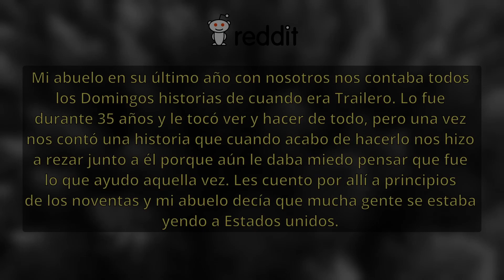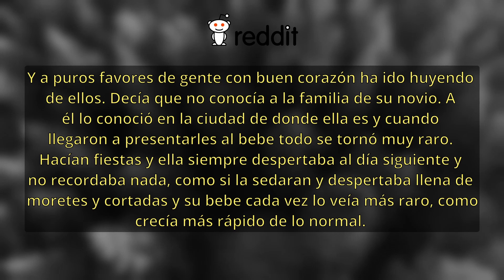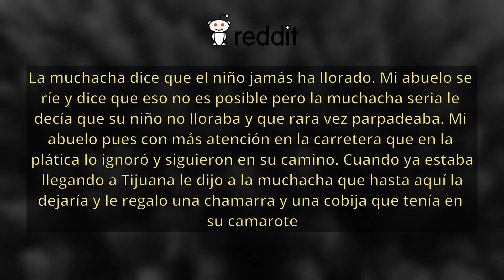Mi abuelo AYUDÓ a un BEBÉ bien RARO a ESCAPAR reddit - México Inexplicable